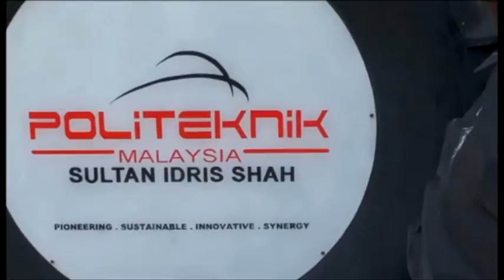Energy Conservation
eConvergence video prepared by:
Lecturers of JKA
Politeknik Sultan Idris Shah